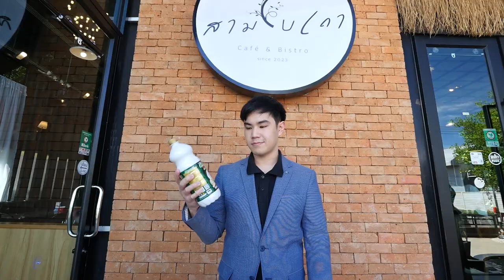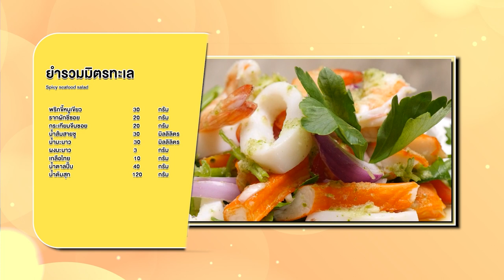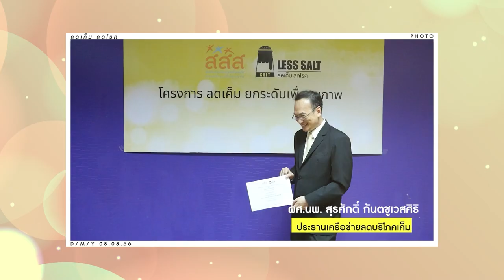รายการ Cooking Guru Ep.317 (1/3) อัมพวา จุดประกายเมนูสร้างสรรค์ เมนู แกงคั่วชะครามเนื้อปู